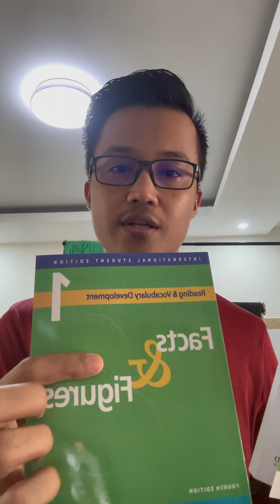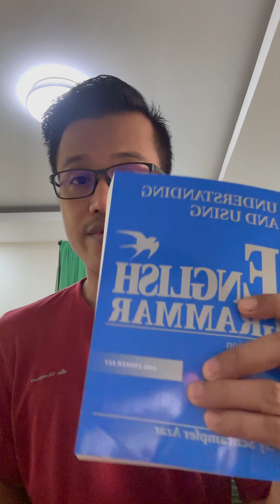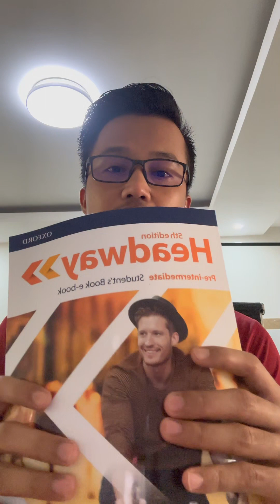⭐️ខែថ្មី ប្រូម៉ូសិន ៦កញ្ចប់សិក្សា មានទាំងការបញ្ចុះតម្លៃ + ហ្វ្រីសៀវភៅ👇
👉​ទី១៖ កញ្ចប់វគ្គសិក្សាកម្រិតទាប (Beginner) សម្រាប់អ្នកចេះភាសាអង់គ្លេសខ្លះៗ មាន ៣ វគ្គសិក្សា + បន្ថែម ១វគ្គ៖

📌តម្លៃ 99$ (ពេញ120$) ផ្ដល់ជូនសៀវភៅវគ្គសិក្សា២ក្បាល & សៀវភៅខេមអ៊ីឌូ ២ក្បាល + ដឹកជញ្ជូនឥតគិតថ្លៃ។

👉 ទី២៖ កញ្ជប់វគ្គសិក្សាវេយ្យាករណ៍សុទ្ធ (Grammar) កម្រិតមធ្យម (Pre-inter) និងលើសមធ្យមមាន ៤វគ្គសិក្សា៖

📌តម្លៃ 109$ (ពេញ140$) ផ្ដល់ជូនសៀវភៅវគ្គសិក្សា២ក្បាល & សៀវភៅខេមអ៊ីឌូ ២ក្បាល + ដឹកជញ្ជូនឥតគិតថ្លៃ។

👉 ទី៣៖ កញ្ជប់វគ្គសិក្សាអង់គ្លេសទូទៅ (General English) ចាប់ពីកម្រិតទាប (Beginner) ដល់កម្រិតមធ្យម (Pre-inter) មាន ៣វគ្គ + ហ្វ្រី១វគ្គ៖

📌តម្លៃត្រឹមតែ 109$ (ពេញ140$) ផ្ដល់ជូនសៀវភៅវគ្គសិក្សា ៣ក្បាល & សៀវភៅខេមអ៊ីឌូ ២ក្បាល + ដឹកជញ្ជូនឥតគិតថ្លៃ។

👉 ទី៤៖ កញ្ចប់ពាក្យនិងអំនាន ពីកម្រិត Elementary ដល់​ Pre-intermediate សម្រាប់អ្នកចង់ចេះពាក្យនិងអំនាន មាន៣វគ្គសិក្សា + ហ្វ្រី១វគ្គ៖

📌តម្លៃត្រឹមតែ 95$ (ពេញ115$) ផ្ដល់ជូនសៀវភៅវគ្គសិក្សា ៣ក្បាល & សៀវភៅខេមអ៊ីឌូ 2ក្បាល + ដឹកជញ្ជូនឥតគិតថ្លៃ។

👉 ទី៥៖ កញ្ជប់សំណេរអង់គ្លេស (Writing skills) កម្រិតមធ្យម (Pre-inter) និងលើសមធ្យមមាន ៤វគ្គសិក្សា៖

📌តម្លៃត្រឹមតែ 119$ (ពេញ160$) ផ្ដល់ជូនសៀវភៅវគ្គសិក្សា 2ក្បាល & សៀវភៅខេមអ៊ីឌូ 2ក្បាល + ដឹកជញ្ជូនឥតគិតថ្លៃ។

📌តម្លៃសិក្សាត្រឹមតែ 299$ ប៉ុណ្ណោះ (ពេញ605$) ផ្ដល់ជូនសៀវភៅវគ្គសិក្សា ៨ក្បាល & សៀវភៅខេមអ៊ីឌូ ២ក្បាល + ដឹកជញ្ជូនឥតគិតថ្លៃ។

⚠️ផុតកំណត់ថ្ងៃទី០៩ ខែមិថុនា ឆ្នាំ២០២៤។

😍ចំណេញទាំងការបញ្ចុះតម្លៃ ចំណេញទាំងសៀវភៅ💯

✅ ខេមអ៊ីឌូ ជាវេទិកាសិក្សាភាសាអង់គ្លេសផ្ដល់នូវ វគ្គសិក្សាអេឡិចត្រូនិច (E-course) ដោយវគ្គសិក្សានីមួយៗមានការរៀបចំមាតិកាមេរៀនជាវីដេអូ ឯកសារ PDF និងលំហាត់ Quiz រួចជាស្រេច សិស្សអាចចូលសិក្សានៅលើគេហទំព័រសាលា ផ្ទាល់បានគ្រប់ពេលម៉ោង គ្រប់ពេលវេលា និងទីកន្លែង (⚠️បញ្ជាក់ ខេមអ៊ីឌូ មិនមានការបង្រៀនផ្ទាល់ ឬអនឡាញនោះឡើយ)។